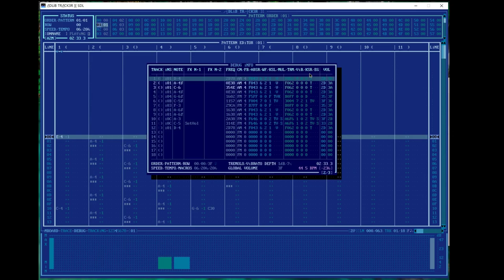ONMAME Retro OPL3 MUSIC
Got bored! and made a opl3 tune specifically to try out the forbidden 2-op AM synthesizing nobody use , and the pseudo-sawtooth.
Know absolutely noting about music, can't even play notes tuned correctly.
played  on  /|DLiB TR/|CK3R ][ SDL ver 2.4.24
oh yeah, I purposely unmute the mic to introduce white noise to give a retro feeling , not because I forget.
ask me if the original file is need.